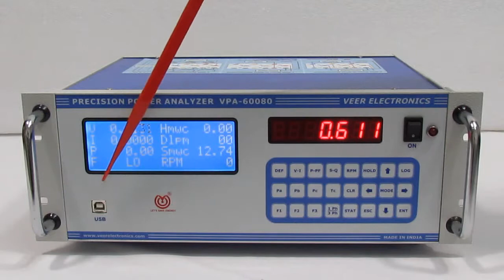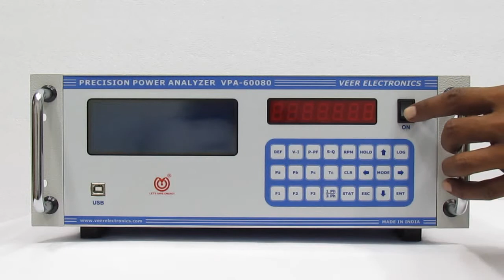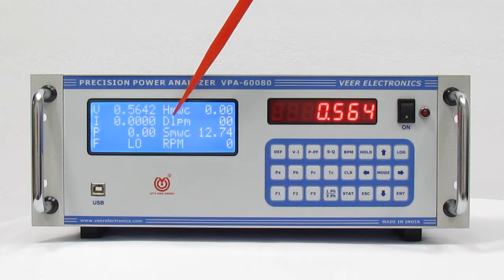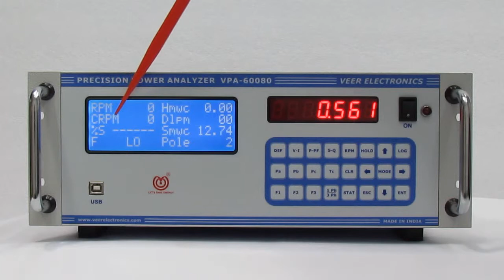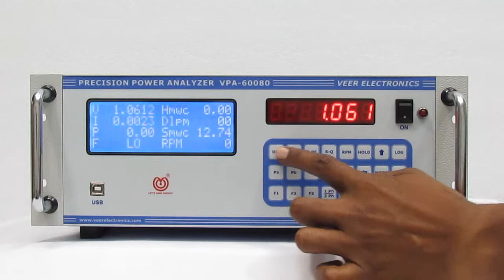Pump Testing Panel by Veer Electronics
Get details about industrial pump testing panel which is manufactured by Veer electronics

KEY FEATURES
• Direct Efficiency of Pump (No need of Calculation)
• TRMS Voltage 600V /1200V Phase,1050V / 2100V Line
• TRMS Current 80A / 160A Direct
• USB , RS-232 / RS-485 interface & Free Software
• 20 X 4 LCD Display & Ultra Glow Red LED Display
• Tamper Proof Calibration & Long term stability
• User Friendly Operation
• NABL certified in EQDC & ERDA

SCOPE OF MEASUREMENT
• Power Parameter Measurement
Voltage (V), Current (I), Power (P), Power Factor (PF), Apparent Power (VA), Reactive Power (VAR), Frequency (F) etc.

• Physical Parameter Measurement
Flow (LPM), Pressure (MWC), RPM, CRPM, % Slip etc.

VEER ELECTRONICS

B-45, GIDC Electronics Estate,
Gandhinagar, Gujarat, India.